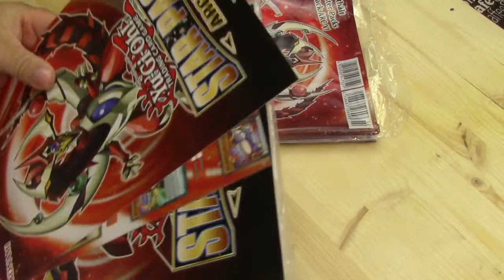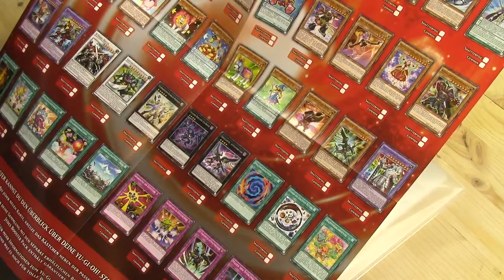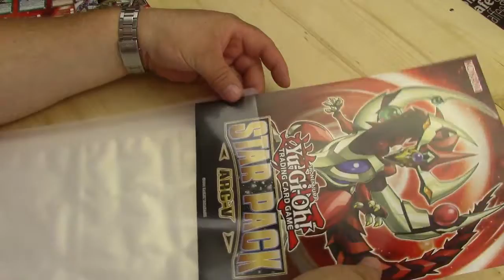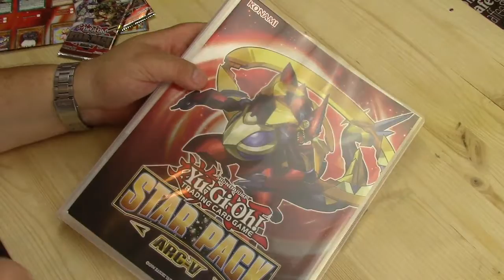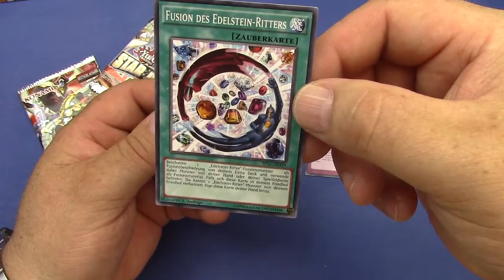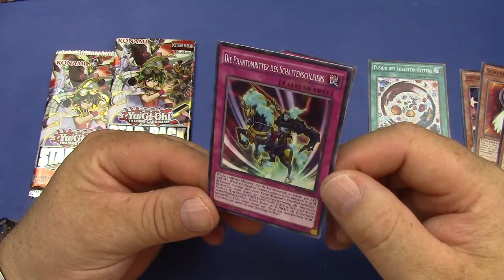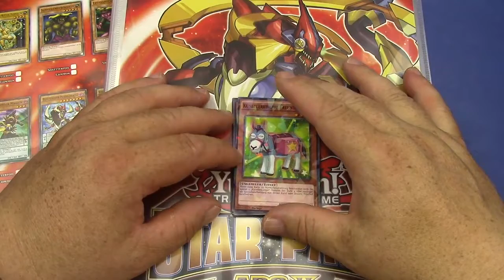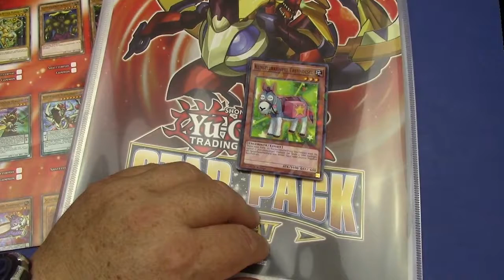Surprise Eggs Toys Unboxing, Kinder Überraschungseier YU GI OH Star Pack ARC V Mappen Unboxing De